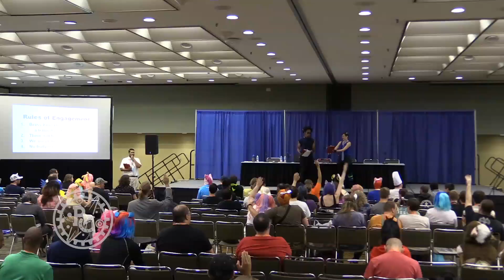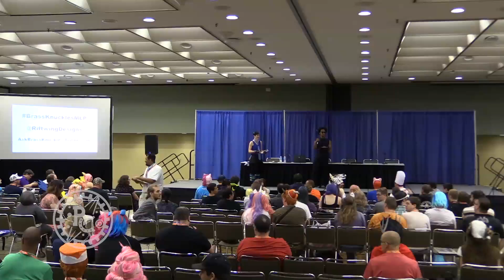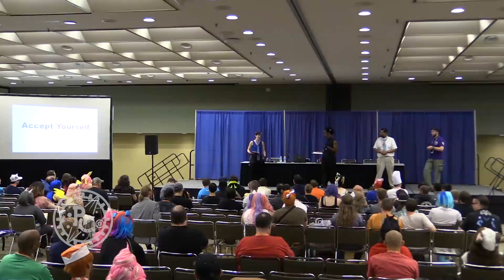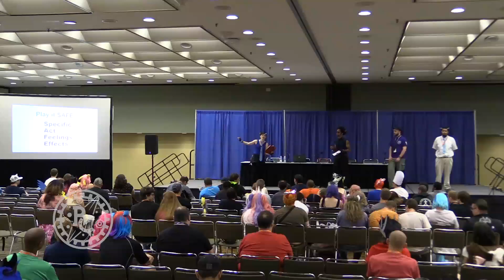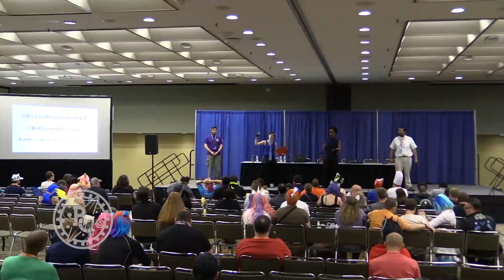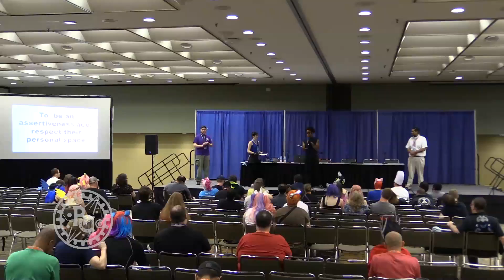Brass Knuckles' Assertiveness Seminar [Iron Will] - BronyCon 2016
Attack the day! Brass Knuckles—the female Iron Will—turns doormats into dynamos! Attend this assertiveness seminar and learn the basics of what it takes to be confident, stand up for yourself, and to speak in front of others. Pity the foal who doesn’t attend!

Recorded in the Hall of the Planets on Saturday, July 9th, 2016 at BronyCon 2016.

About BronyCon:  Based in Baltimore, Md., BronyCon is a multi-generational fandom convention, and the premier event for “My Little Pony: Friendship is Magic” fans of all ages. BronyCon draws over 8,000 attendees from all over the world. This year’s event is scheduled for Aug. 11-13 at the Baltimore Convention Center. The convention features special guests, diverse programming and events, and a multi-night music festival featuring live music from some of the greatest fandom musicians.